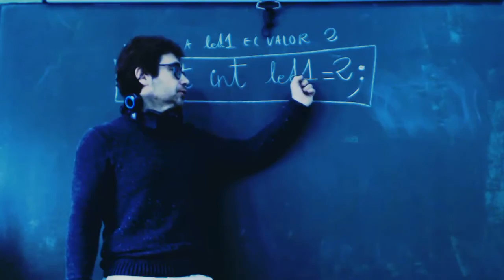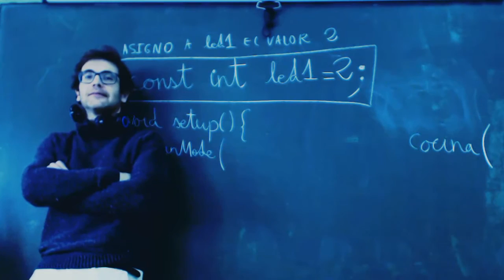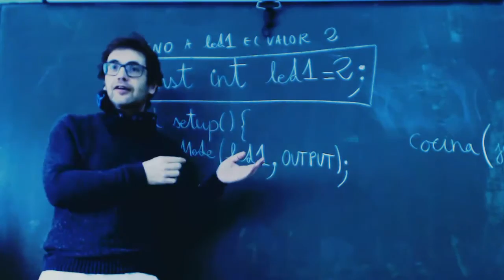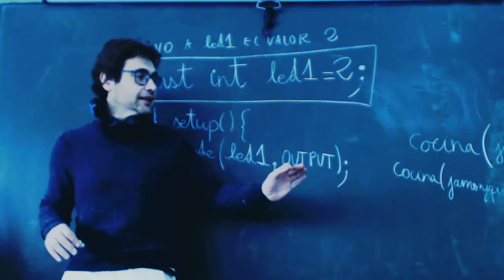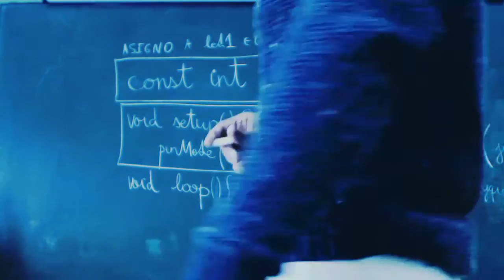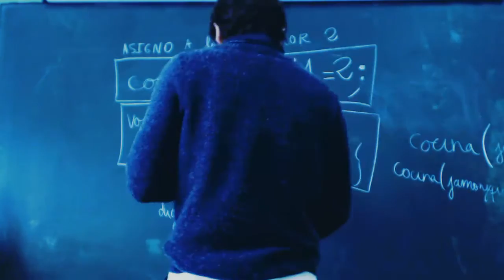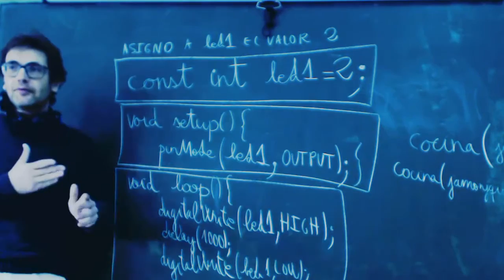UD070601 Luces coche fantastico Arduino Teoria Programacion EEE FPB2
IES Kursaal